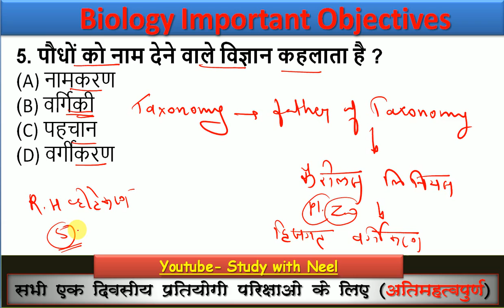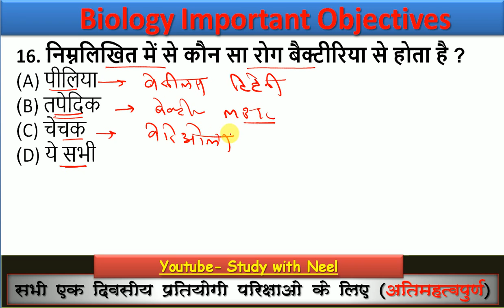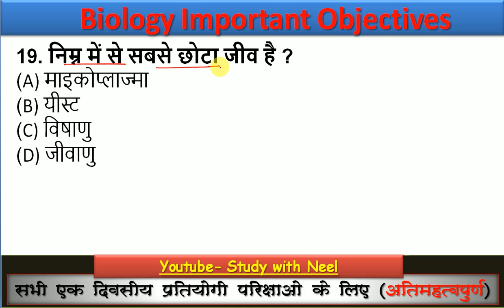Part 16 |general science quiz in hindi | Biology जीव विज्ञान | gk Science | general science gk trick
Biology top 5000 objectives
biology objectives in hindi
biology multipal choice question
biology modal paper
ssc cgl biology paper
ssc cgl biology question
ssc cgl biology objectives
study with neel
neel charan
railway ntpc biology
ssc gd biology objectives
biology paper in hindi
important biology paper
Railway biology objectives